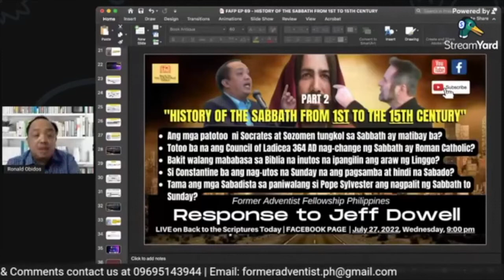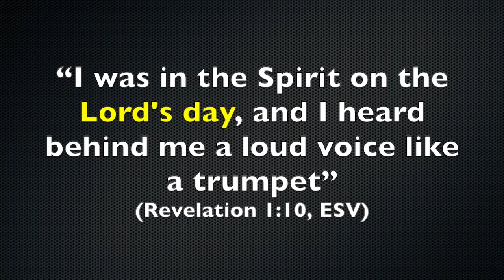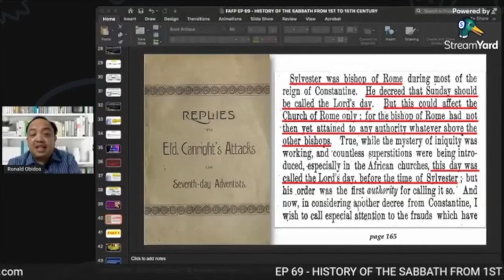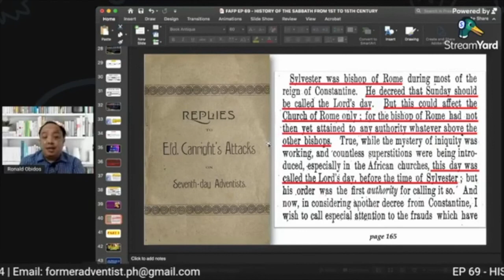Q#46: "POPE SYLVESTER DAW ANG NAG-CHANGE NG SABBATH TO SUNDAY?"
VIDEOS PRODUCED BY:
Former Adventist Fellowship Philippines